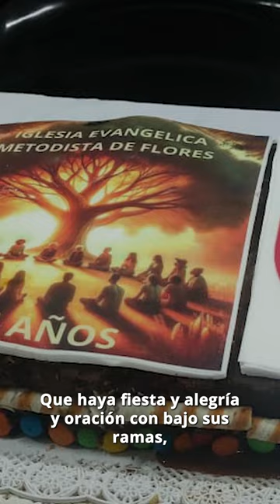Celebramos los 125 años de la Iglesia Evangélica Metodista de Flores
✝️ Celso Rojas, Angélica Moretti y Susana Jacob nos comparten su experiencia en la comunidad y lo que significa ser parte de la familia de Flores.

🙏🏾 Agradecemos la vida y el amor que las personas que la integran comparten para sostener, apoyar y hacer crecer la comunión con Dios.